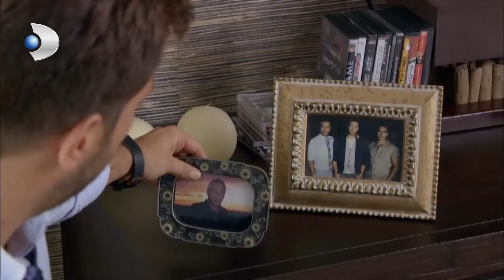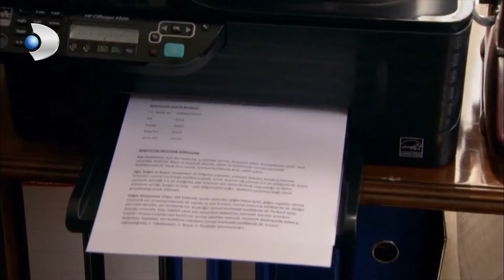Meryem Hayal Kırıklığıyla Karşılaşıyor! - Fatmagül'ün Suçu Ne? 40.Bölüm